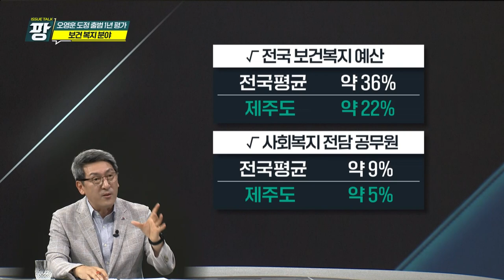KCTV [이슈토크 팡] 오영훈 도정 출범 1년 '보건복지 분야'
오영훈 도지사
제주특별자치도
오영훈 도정 출범 1년
지역아동센터 동승자
복지예산
수요자 케어
사회복지예산